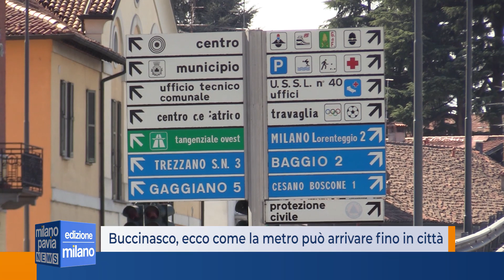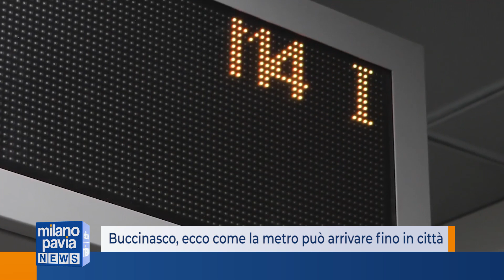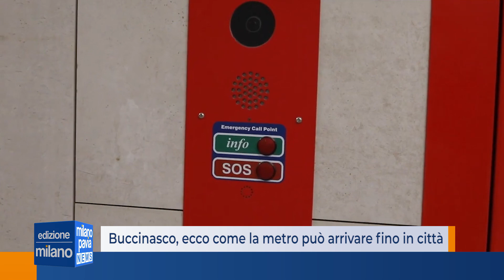Buccinasco, ecco come la metro può arrivare fino in città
Riprende il percorso per consentire il prolungamento della linea 4 della metropolitana averso Buccinasco e se possibile anche fino a Corsico, Cesano Boscone e Trezzano sul Naviglio.
Una scelta strategica per lo sviluppo della mobilità sostenibile, oggi sempre più urgente e indispensabile.